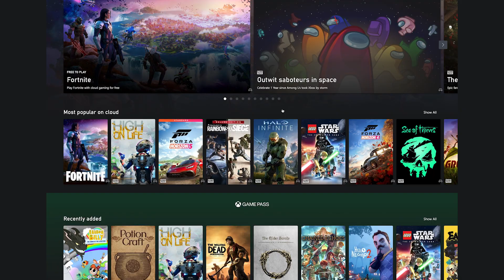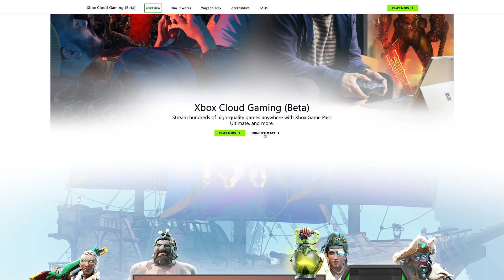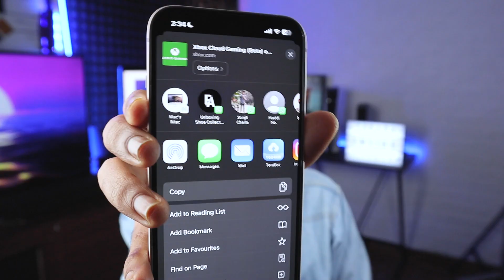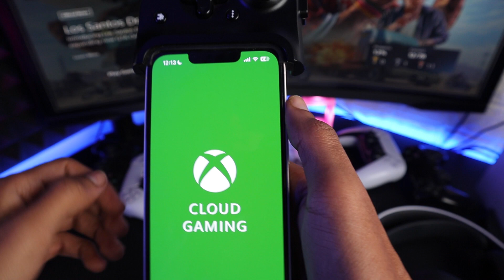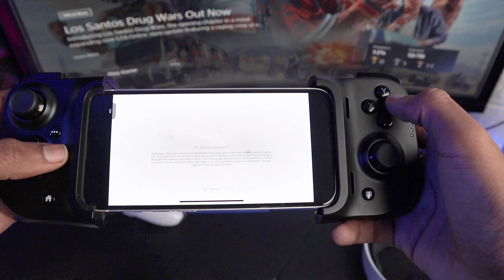Jio Games Cloud Vs Xbox Cloud Gaming Service in India 2022!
JioGames Cloud is here and it is good but there's few problems but Xbox Cloud Gaming is Drastically Improved from last year, with Razer Kishi Gaming Controller the Experience of Cloud gaming 10X Wow, watch full video for more!

Razer Ksihi V2 Android
Razer Ksihi V2 iphone

Video Created with:
Canon M50 mark II
Rode Video Micro
BY MM1+
Digitek Lights
Ring Light
Green BG